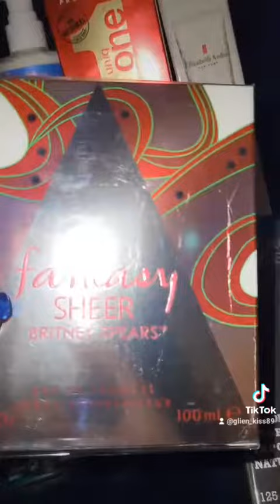ritaora grateful revlon gifts glien1989 hot34th transpinay bisdak lgbtq love happy fun